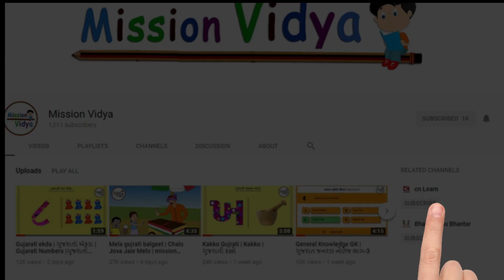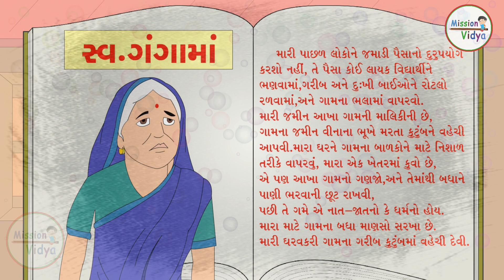Gangama Nu Vasiyat Namu | બાળવાર્તા | Grandma Stories For Kids in Gujarati | Dadi Mani Varta